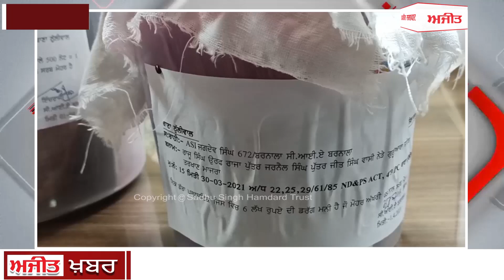Barnala 'ਚ ਸੀ.ਆਈ.ਏ ਪੁਲਿਸ ਨੇ 3 ਨਸ਼ਾ ਤਸਕਰਾਂ ਨੂੰ ਕੀਤਾ ਕਾਬੂ